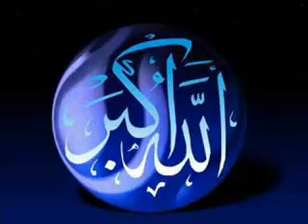SURAH FATHIA & SURAH AL TAGHABUN 64 AL QURAN KARIM